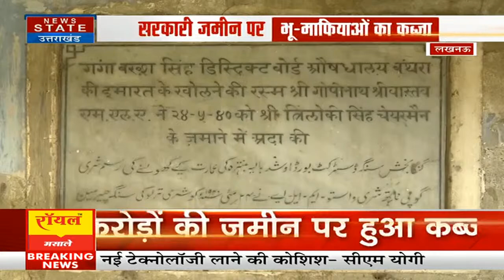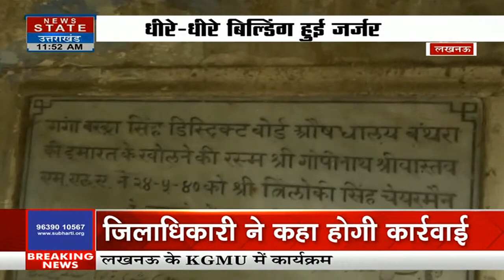Land Mafia in UP: करोड़ों की सरकारी जमीन पर हुआ भू-माफियाओं का कब्जा | Lucknow | UP News | CM Yogi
News State Apps डाउनलोड करें:
Download Android and iOS Apps for more updates: